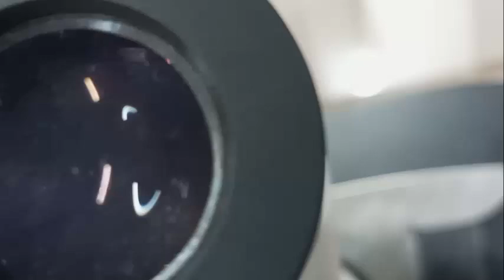MICROBIOLOGIA FASE 2 PRACTICA 06 03